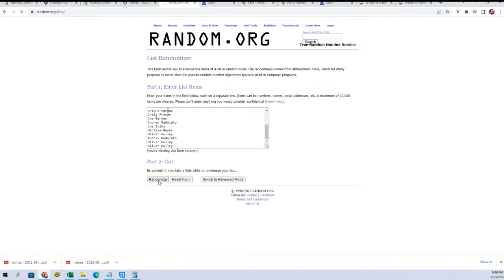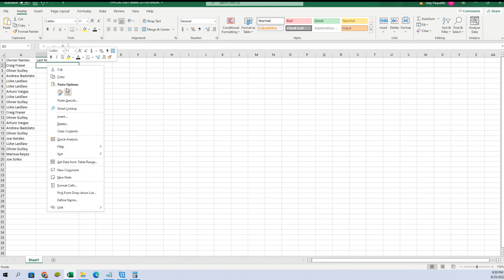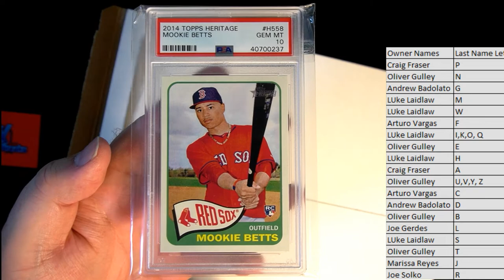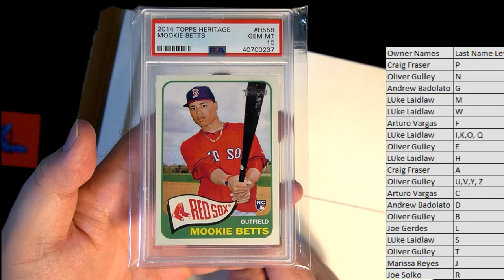2022 GRADED CARD PREMIERE ID 22GRPREMIERE102